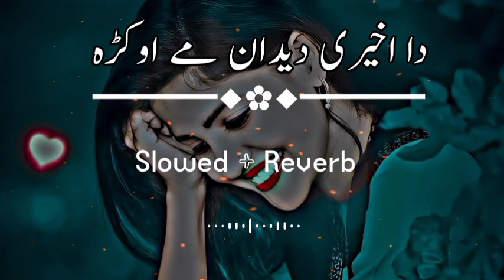Slowed Charlie Puth, Ed Sheeran, Martin Garrix & Kygo, The Chainsmokers Style